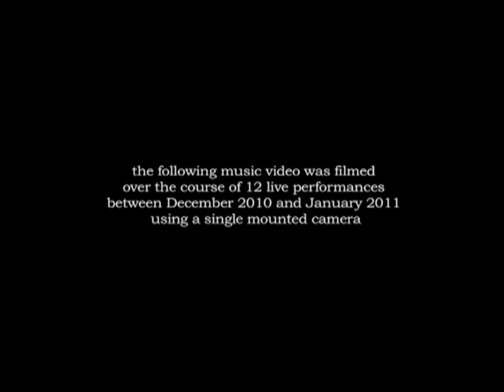Philmont - "Closer" Philmont Music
Philmont - "Closer" - Like this video? Come see thousands more at the Net's biggest, uncensored, completely d.i.y. punk, hardcore, indie and alternative music video site, BlankTV.com! Free! Uncensored! Triggered! BlankTV.com!